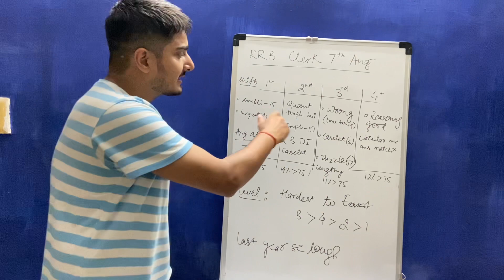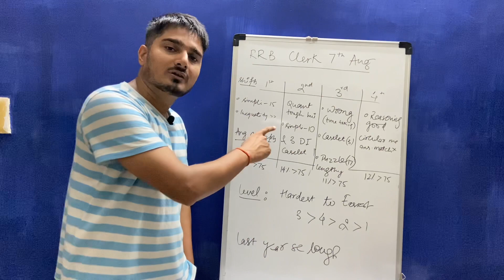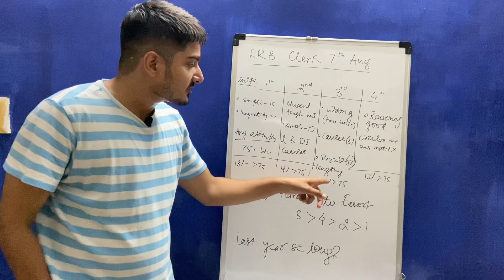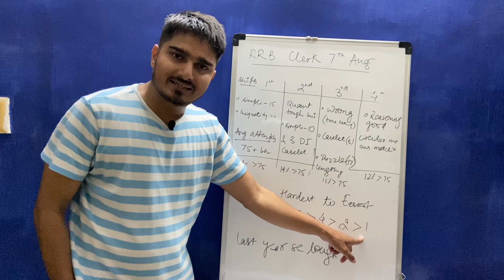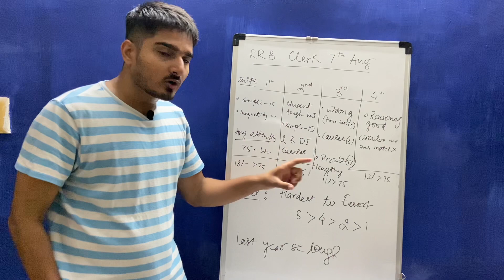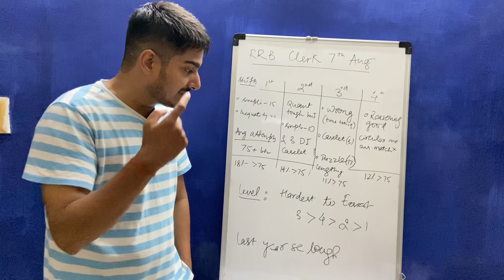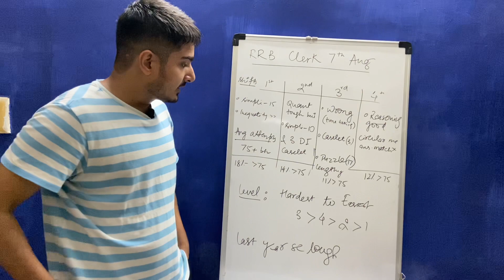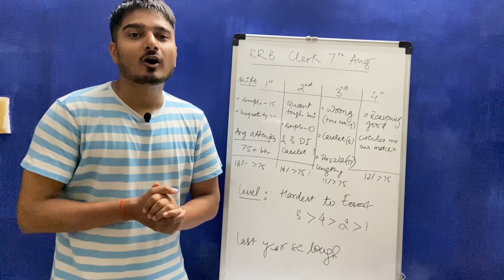RRB Clerk All Shift Analysis | Expected Cutoff | 20,000 + Poll Data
# Quant/Maths  Books
1. A complete book of data Interpretation
2. Kiran Bank PO Quantitative Aptitude Chapterwise Solved Papers 1999 Till Date (English Medium)

# English Books:
1. Neetu Singh(Plinth to Paramount)
2. S P Bakshi

-   Career Opportunities
-   Free PDFs/Lectures/Mock Interviews
-   Life Experiences
-   Personal Growth